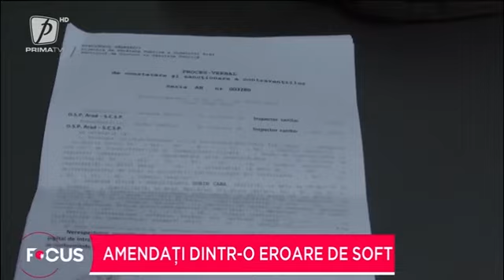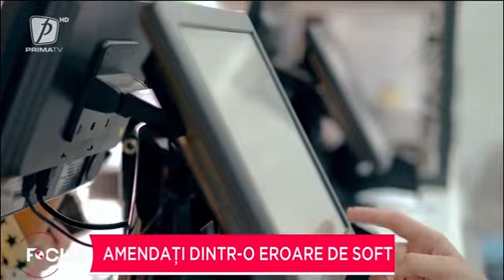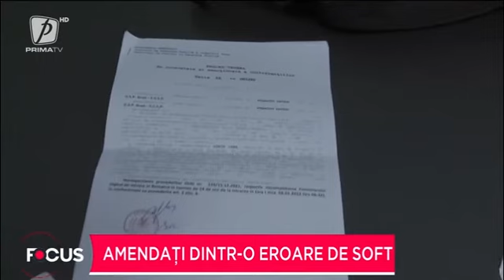Amendați dintr-o eroare de soft